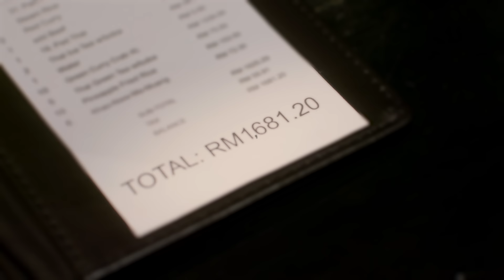Family dinner just got better with Apple Pay (Full)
Pay Faster With Apple Pay.

A safe, contactless, easy way to pay.